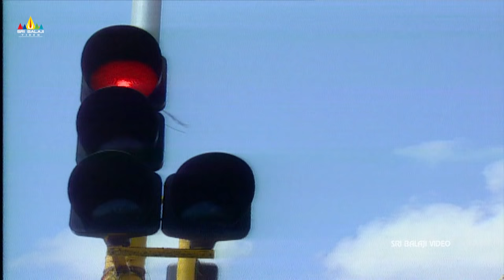Aap Beeti Hawas Part -2 | Hindi TV Serials | Aatma Ki Khaniyan | Sri Balaji Video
Watch Aap Beeti Superhit Hindi TV Serial.The series will be based on Aatma Ki Khaniyan. Directed by Raju Desai and Produced by Ravi Chopra & B.R. Chopra.